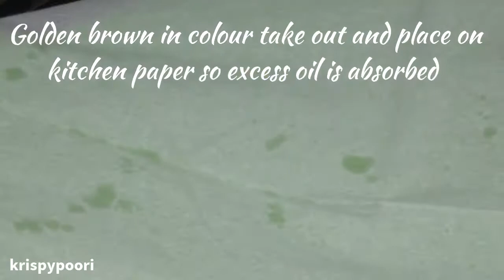चाट के लिए पापड़ी कैसे बनाते हैं | How to make papdi for papdi chaat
चाट के लिए पापड़ी कैसे बनाते हैं, How to make papdi for papdi chaat,papdi banane ka tarika, step by step guide to make papdi,papdi banane ki vidhi, step by step photo and video on how to make papdi, easy method to make papdi, perfect method to make papdi, best method to make papdi,